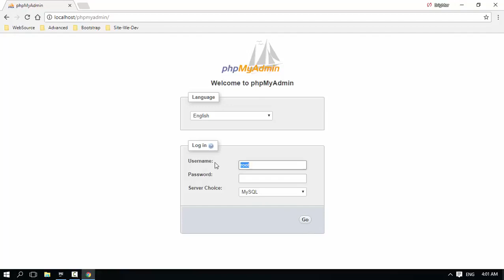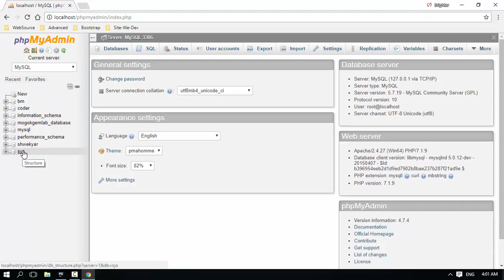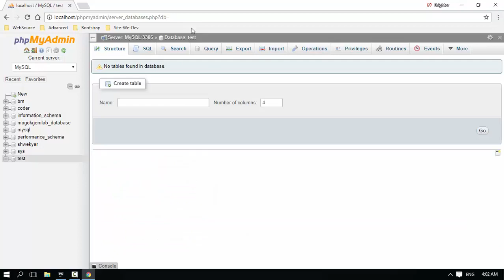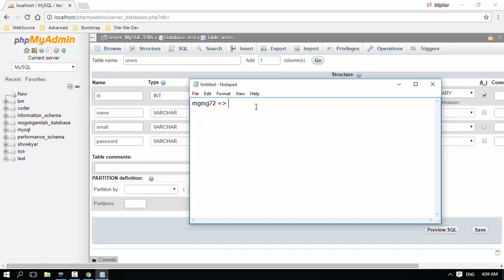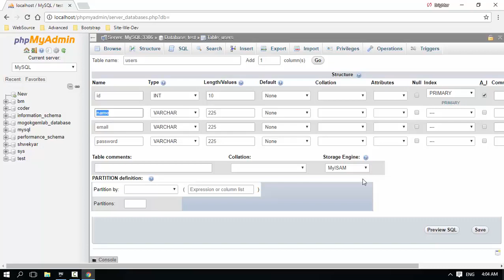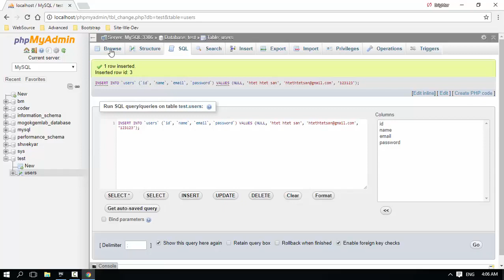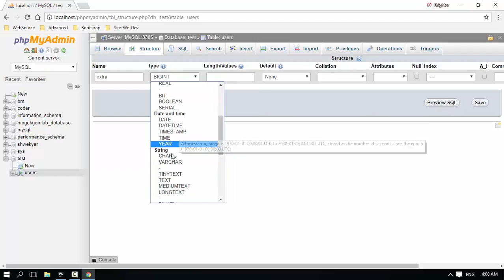125 Creating Database Table